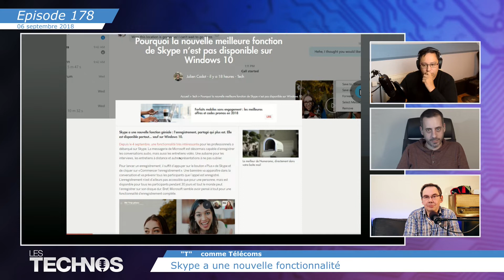Télécoms : Skype a une nouvelle fonctionnalité.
T comme Télécoms... Skype a une nouvelle fonctionnalité. ...sauf sous Windows 10. (source